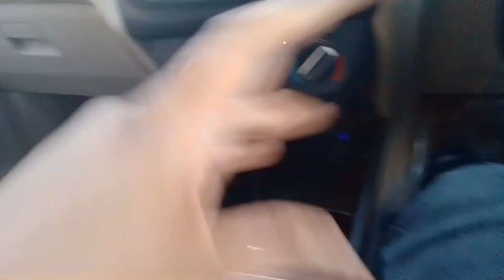REACTION OF MY FRIENDS AFTER MEETING DUTT FIRST TIME | LABRADOR PUPPY | BJ THE VLOGGER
Vlogging gear:
MY CAMERA

MY SECOND CAMERA

MY VLOGGING MIC

ITS MY SECOND YOUTUBE CHANNEL:- BJ FOOD CHANNEL

I AM LIVE IN VADODARA AND LOVE TO MAKE VLOGS.